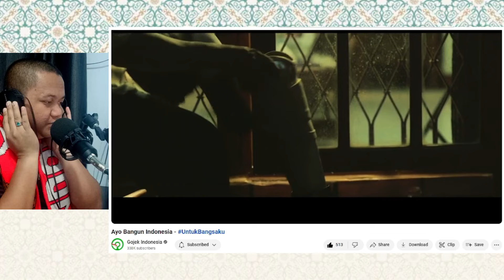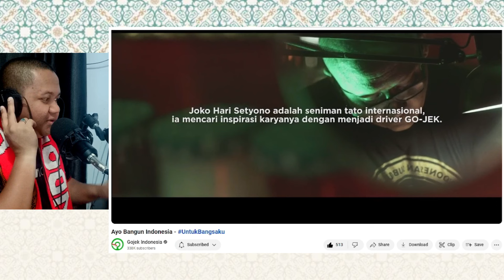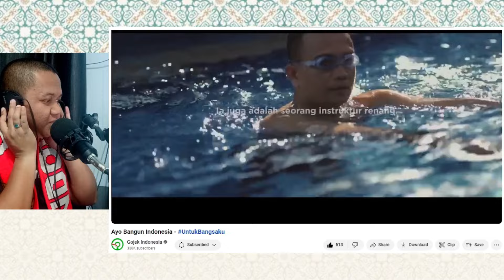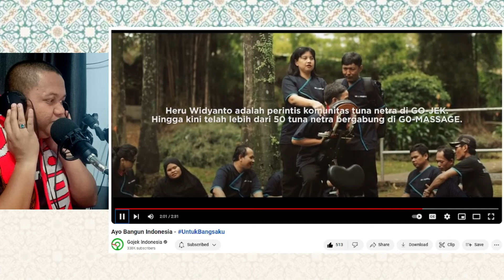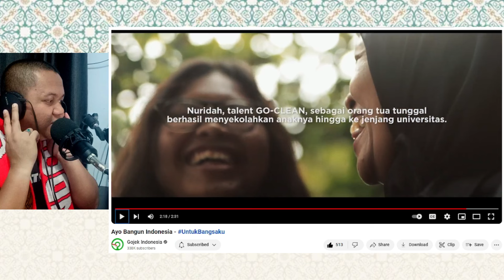KEREN‼️JANGAN PERNAH MEREMEHKAN PROFESI GOJEK. INI KARYA ANAK BANGSA MEMBANGUN NEGARA. MERINDING‼️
Assalamualaikum. Salam Nusantara. Salam Persaudaraan.
Jutaan Terima kasih kerana sentiasa support channel ini dengan LIKE, KOMEN, & SHARE.

 @Gojek Indonesia

🔴Bismillahirrahmanirrahim. Saya Berharap sangat pada Admin yang konten mereka pernah saya reaction, jika ada yg membuat kurang senang di hati Admin, dan meminta saya membuang atau memberhentikan video tersebut, Admin konten tersebut boleh terus email saya di:

Sekian wassalam.

Asalamualaikum dan salam sejahtera.
Kepada mereka yang sudah SUBSCRIBER BRO FIR doakan semoga sentiasa sihat sejahtera dan dilimpah limpah rezeki aamiin.
Sama-sama kita saksikan reaction daripada Bro Fir di Channel BRO FIR.
Terima kasih kepada yang support channel ini Dan mohon maaf kiranya ada kata-kata sepanjang reaction ini yang bisa menyinggung perasaan. Salam santun dari saya Bro Fir, Kelantan, Malaysia.